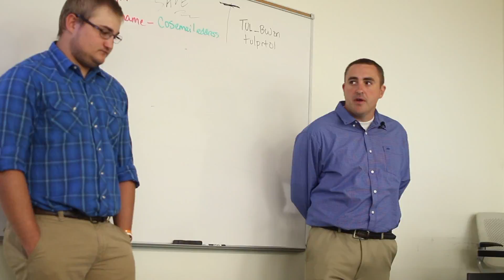Ag Business Management - COS Agriculture